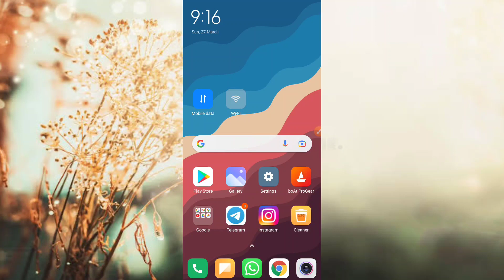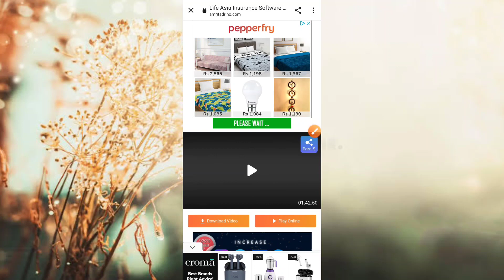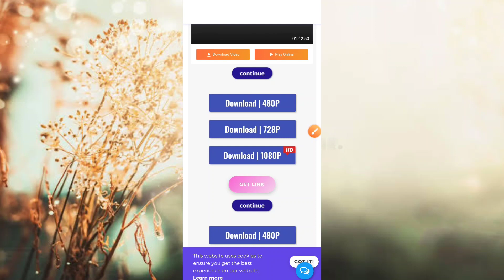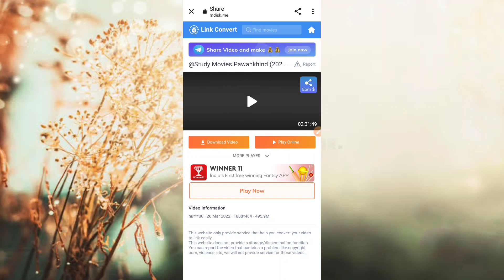How to open AdRiNo LiNk | HUMPTY TECHZONE